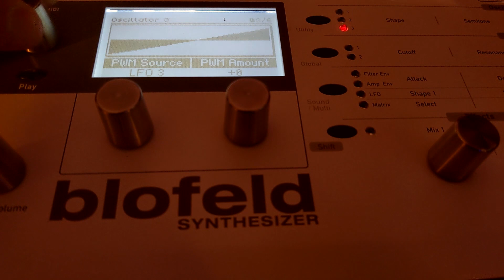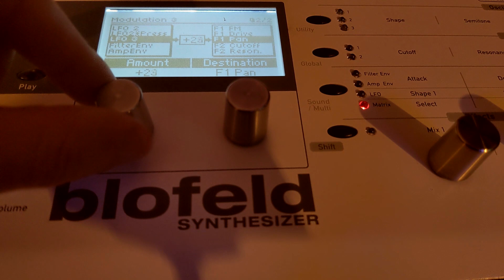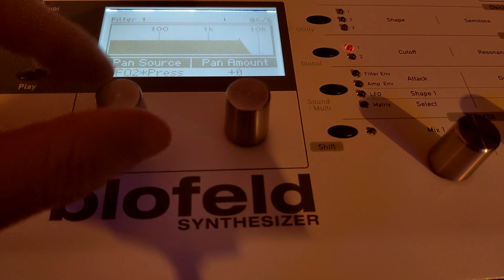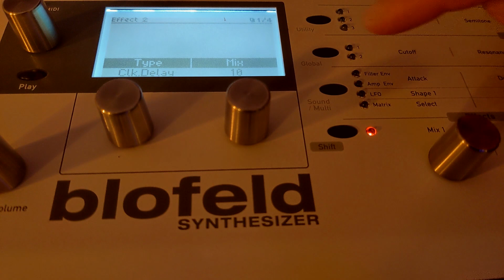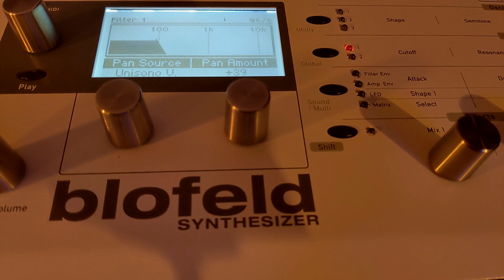Stereo Width Tricks for the Waldorf Blofeld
Been trying to find a way to milk better stereo width out of your Blofeld sounds without using plugins or external tools?

Hunt no more!

Here's a handful of internal settings you can play with to achieve stereo width and get your mix sounding nice and spacious!

*note: I did use Virus reverb near the end, because it sounds cool and it's likely similar to the reverb you might use yourself when adding FX to your sounds after you record them. You can achieve similarly lush and spacious reverb using ValhallaRoom, and it's quite reasonably priced.

And visit us on social media to follow news, catch sales, and more!